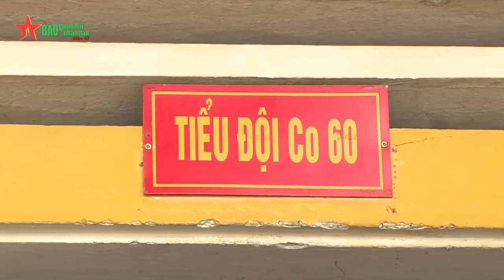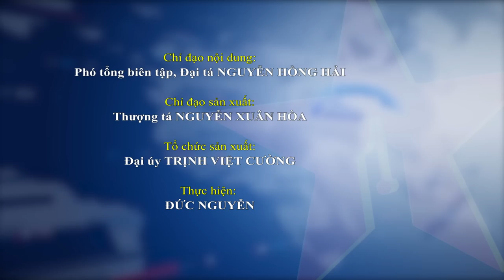Thượng tướng Nguyễn Tân Cương kiểm tra, làm việc tại Sư đoàn 3 - Sao vàng - Báo QĐND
Báo QĐND - Thượng tướng Nguyễn Tân Cương và đoàn công tác Bộ Quốc phòng đã kiểm tra công tác huấn luyện sẵn sàng chiến đấu của Trung đoàn 2 thuộc Sư đoàn 3; công tác Đảng, công tác chính trị; công tác xây dựng nền nếp chính quy và công tác bảo đảm hậu cần kỹ thuật cho các nhiệm vụ của Sư đoàn 3.